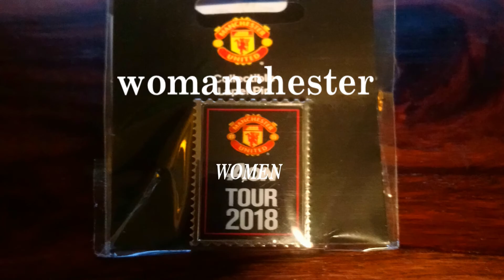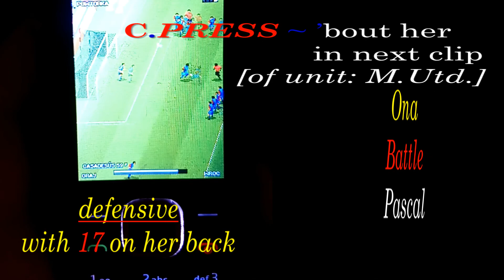Manchester: "Ona", Batalia, klub Jednoczący siłę!